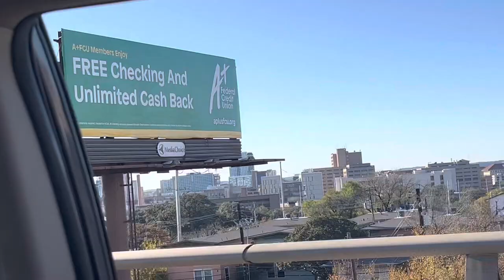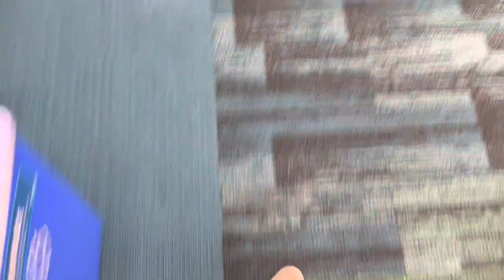Vlog vol. 02: thanksgiving break!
hello everyone!
i know it’s literally the beginning of april and i’m just now uploading my november vlog but college is a very big time commitment 🥲December break wasn’t vlogged because i went abroad to spend time with my family and i didn’t want to worry about filming everything:) i hope most of you enjoy this one because i figured out how to do a lot more things in this upload! woooooo!! thank you so much for watching as i live out my 10 year old dream of making a youtube channel😋